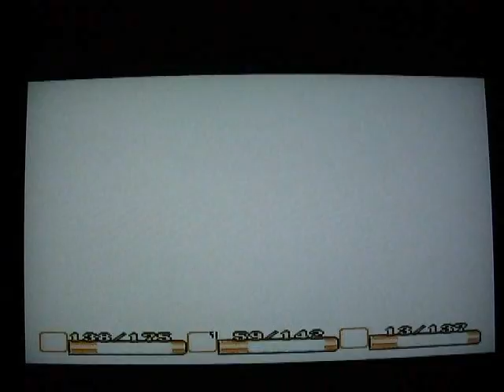Let's Play Secret of Mana, Part Fifteen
Heading back to the water palace after we find out what happened at the dwarf village.